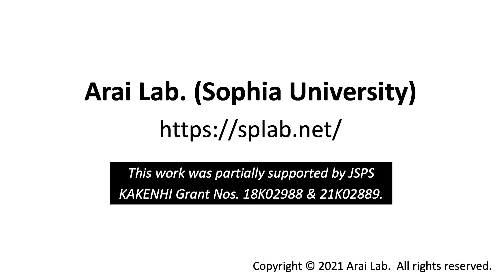Introduction_to_VTM3